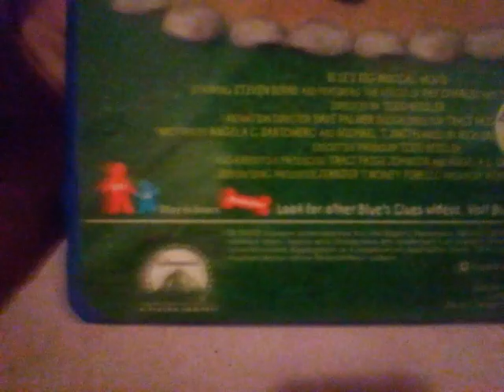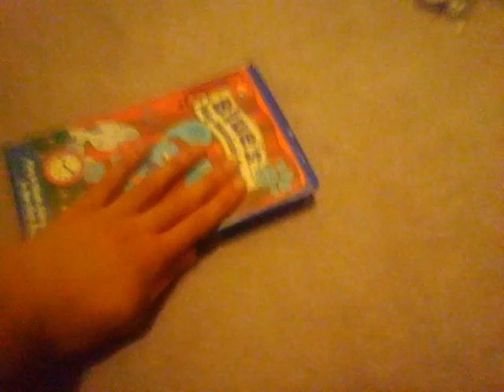Blue's Clues: Blue's Big Musical Movie 2000 VHS